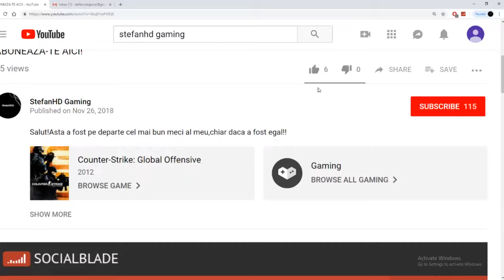MINECTAFT MODAT PIXELMON#1INCEPE AVENTURA CU POKEMONI!!